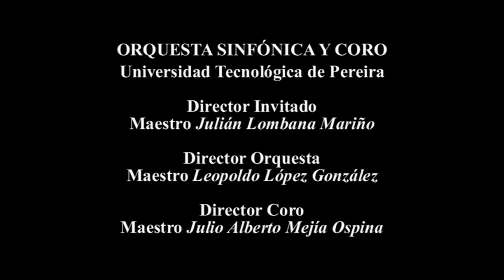O&D-PRODUCCIONES - Universidad Tecnológica de Pereira - Vidal y Coro de vareadores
DE LUISA FERNANDA ( Vidal y coro de vareadores)
ORQUESTA SINFONICA Y CORO - Universidad Tecnológica de Pereira
Director Invitado: Maestro Julián Lombana Mariño
Solista: Juan Felipe Ríos Mejía.
Director Orquesta: Maestro Leopoldo López González
Director Coro: Maestro Julio Alberto Mejía Ospina

O&D-PRODUCCIONES Inf. 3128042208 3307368 Pereira, Colombia
Omar de J. Gallego Cano.